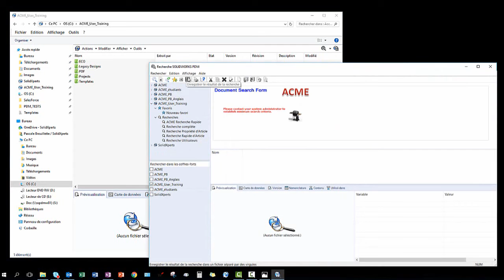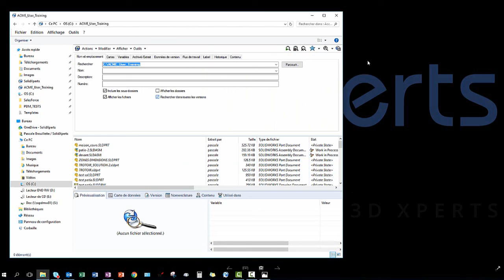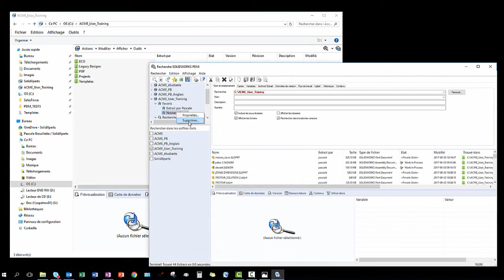SOLIDWORKS PDM - Favori de recherche - Fév 2018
Comment créer un favori de recherche en utilisant l'outil de recherche SOLIDWORKS PDM